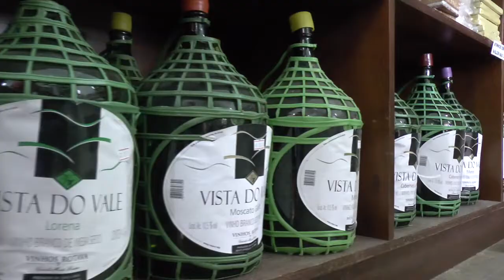LUANNEARTES É A NOVA PARCEIRA DA LAGOA TV.